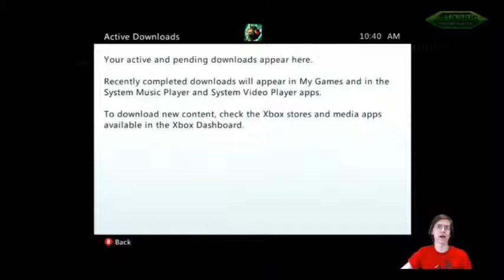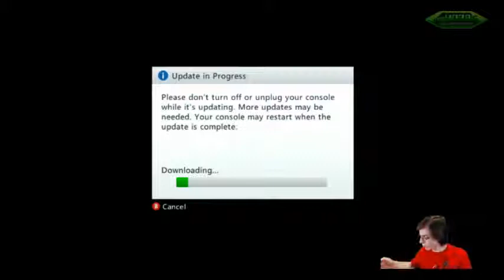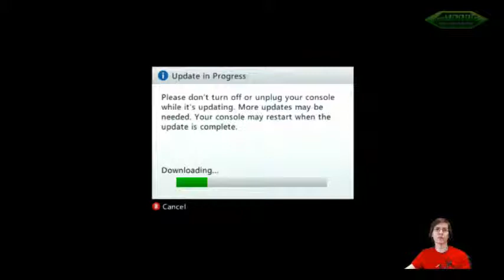TehMorag hates Xbox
Xbox so confusing